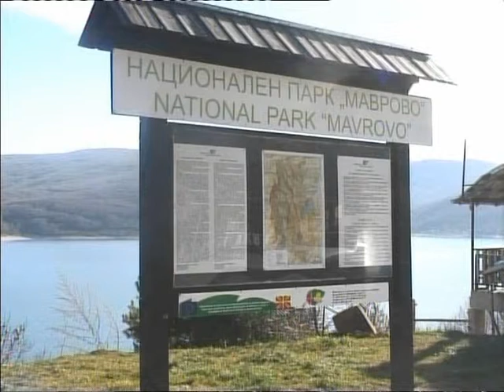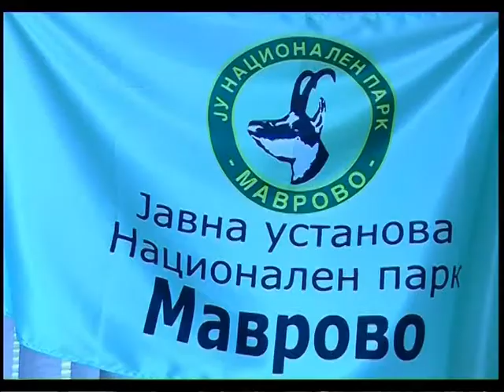НП Маврово со проект за прекугранична соработка со Албанија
Националниот парк Маврово започна реализација на проектот за прекугранична соработка со националните и природни паркови со соседна Албанија. Со него се очекува да се подобри управувањето со парковите во двете земји. Проектот е финансиран од Европска Унија и ќе трае 18 месеци.